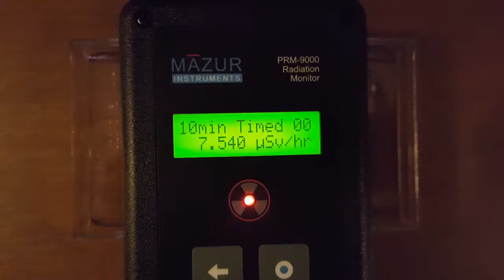Dielectric mirror radiation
10 minute reading from a small laser dielectric mirror (reflective side up) sitting in a shallow plastic tray underneath the PRM-9000.